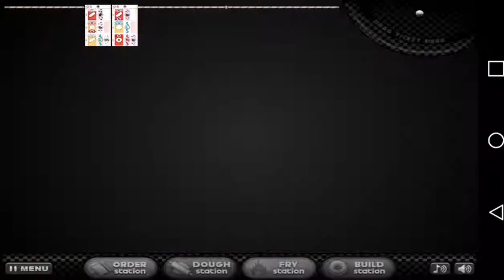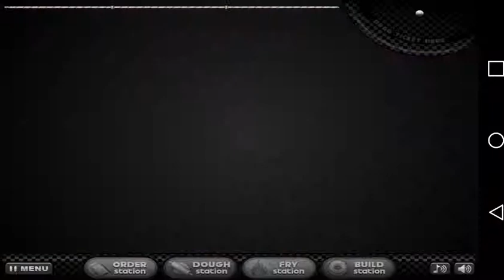Papa's Donuteria|| DIA DOS NAMORADOS|| dia 2||[ playthrough gameplay android]